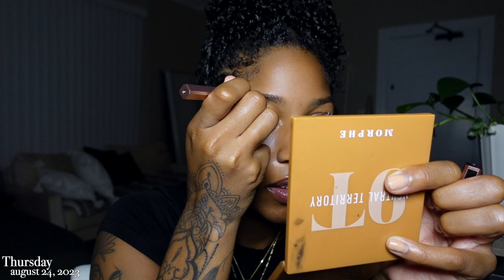WEEKLY VLOG | trying new makeup, running errands, thrifting...again lol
this vlog I actually brought my camera in the stores while I shopped and didn't get that much anxiety : ) I'm getting better with vlogging in public! Try some new makeup with me from my pr packages then come with me to target and goodwill to thrift shop!

• amazon storefront

f a c t s:
name: shyrayel
age: 28
sign: aquarius
camera: sony zv-1
editing software: fcpx
0:00
0:33 wednesday: finding my style, new boots, hair talk
14:45 thursday: grwm | trying new makeup
30:03 friday: in my bed!
33:16 saturday: mall run, target, thrifting